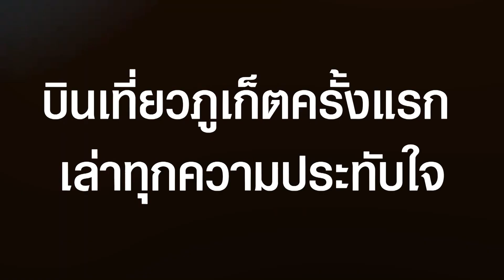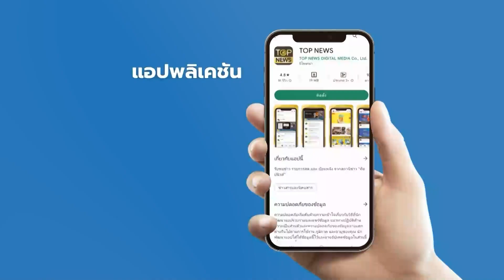“ครอบครัวแคนาดา” สุดประทับใจ เที่ยวภูเก็ตครั้งแรก ทัชใจไม่รู้ลืม | STALKER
“ครอบครัวแคนาดา” อำลากรุงเทพฯ บินเที่ยวภูเก็ตครั้งแรก เล่าทุกความประทับใจ สัมผัสชายหาด สุขสุดๆไปเลย

ช่อง 77 : กล่อง PSI, INFOSAT, GMMZ, CSAT, TIK , 3BB, TOT
ช่อง 658 : กล่อง AIS
ช่อง 210 : IPM